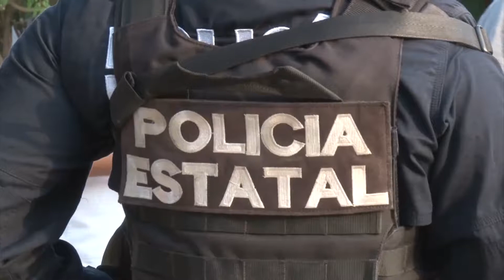Han vuelto a Concordia 85% de desplazados por violencia: Alcalde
Un 85% de las familias de la zona serrana de concordia que habían sido desplazadas por la violencia registrada hace unos meses en esa región han vuelto a sus hogares, aseguró el Alcalde de ese municipio  Trinidad Osuna, quien señaló que poca más de 20 familias concordenses continúan en la sindicatura de Villa Unión, donde se asentaron desde que salieron de sus pueblos en la sierra.
Señaló que la situación ha vuelto a la normalidad en las comunidades serranas sin embargo la seguridad sigue reforzada con la presencia de elementos policíacos en puntos fijos y recorridos por la región.
El alcalde de concordia dijo desconocer la situación de 300 familias desplazadas de ese municipio que permanecen en Mazatlán y forman parte de un grupo liderado por el Movimiento Amplio Social Sinaloense, señaló que no se han acerado a la autoridad concordense pero están abiertos a escucharlos a tenderles la mano para solventar sus necesidades.